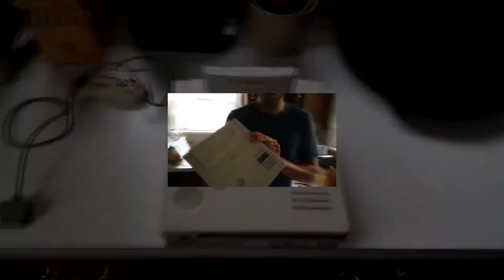[Sparta Remix] (Reupload) dizzle521 has a Sparta Hyper JTME Remix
Inspired By: TehSpartanMaster21